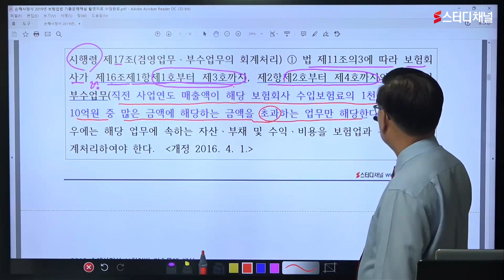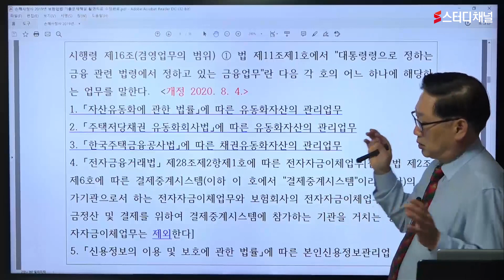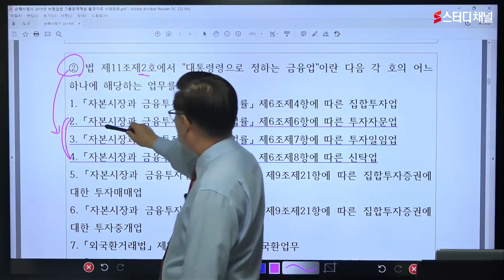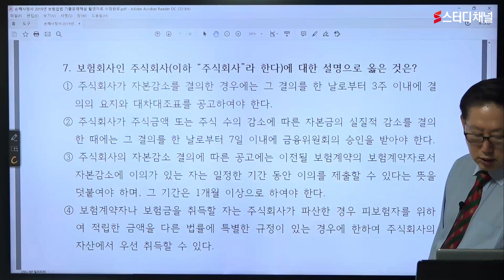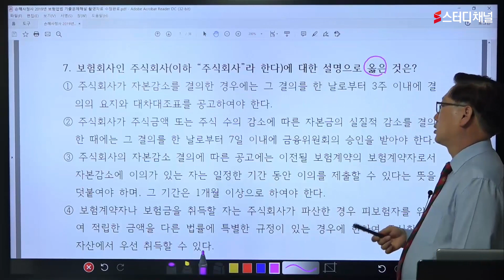손해사정사시험 | 손해사정사 1차 보험업법 [기출문제풀이] | 필기, 자격증, 인강, 고소득, 직업, 합격 노하우, 추천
수요 높은 손해사정사 ! 합격률은 낮은 시험 😂 빠르게 합격하고 싶다면 ?
스터디채널 손해사정사시험 인강이라면 걱정 NO !
명품 강의력으로 실력 UP 합격률 UP !
지금 바로스터디채널에서 손해사정사시험 인강을 만나보세요 ✨